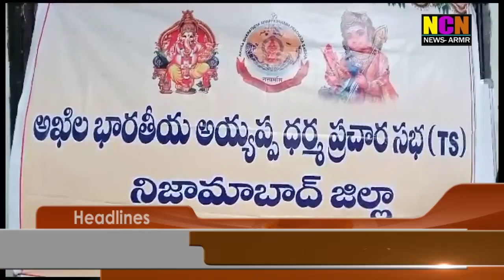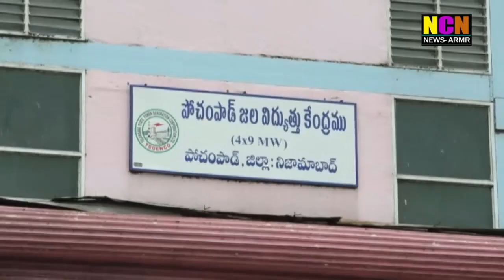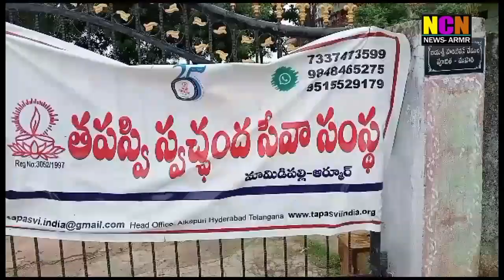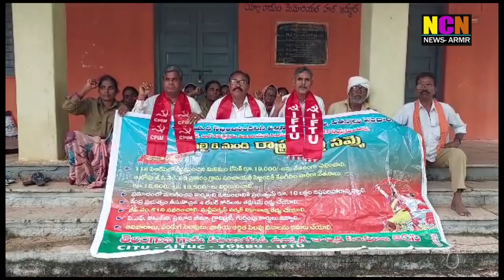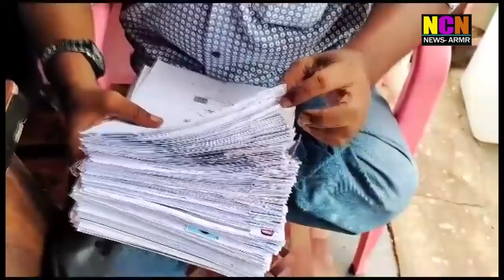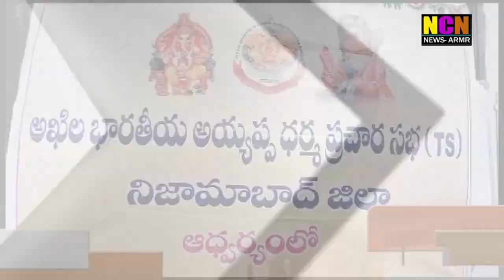NCN NEWS ARMOOR DAILY NEWS 26 07 2023